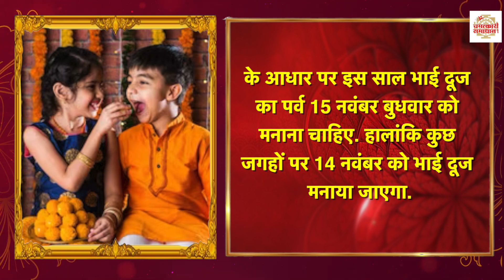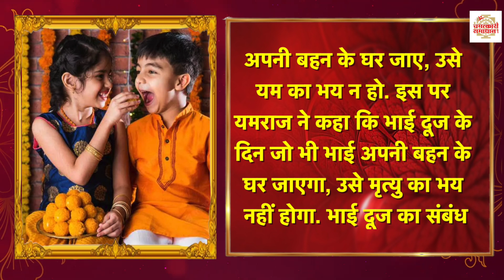Bhaidooj Special: भाई दूज का शुभ मुहूर्त और तिथि |भाई दूज के दिन भाई को तिलक क्यों किया जाता है